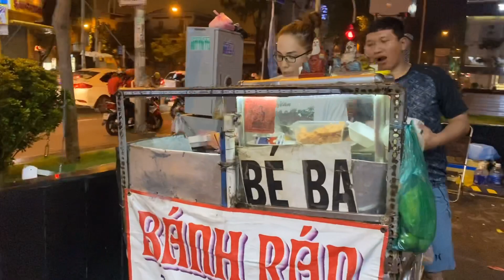Bé Hai Bé Ba Được Anh Khánh Bình Ghé Thăm — Gà Bó Xôi & Bánh Rán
211 Khánh Hội, phường 3, Quận 4, tp HCM Anh Khánh Bình Hứa Tặng Quà Cho Bé Ba
Và anh kề về vai trò hôm nay anh đến.
Em cảm ơn mọi người rất nhiều❤️❤️❤️❤️